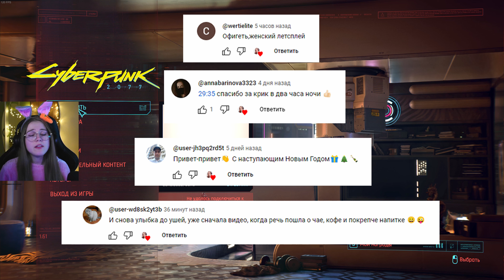ВСКРЫВАЕМ СИСТЕМУ ИГРЫ - Cyberpunk 2077 #5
Прохождение игры - Cyberpunk 2077
Игра в 4К ULTRA

Timecode
• 00:00 Приветствие
• 00:09 Вспоминаем #4
• 01:09 Комменты от подписчиков
• 02:09 Изучаем запись шельмы
• 13:55 Вернулись в реальность
• 15:26 Уходим с клуба
• 18:21 Изучаем навыки персонажа
• 24:50 Смотрим детализацию персонажей
• 26:11 Едем брать новое задание
• 28:47 Встретила агрессивных бомжей
• 31:28 Конец. Прощание